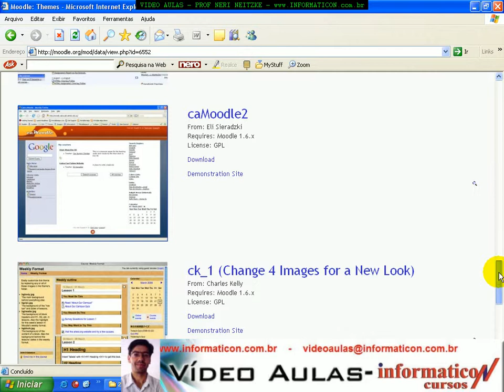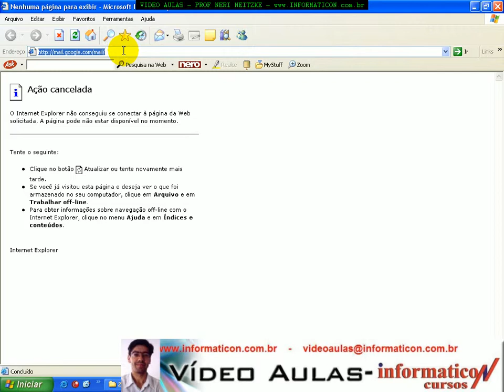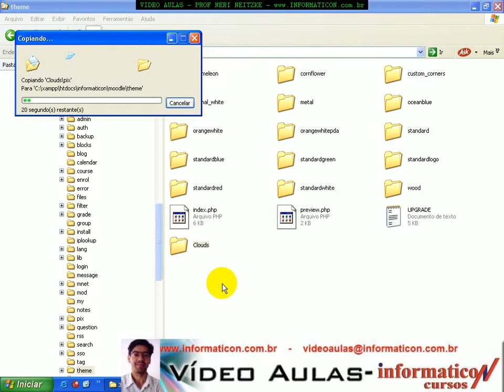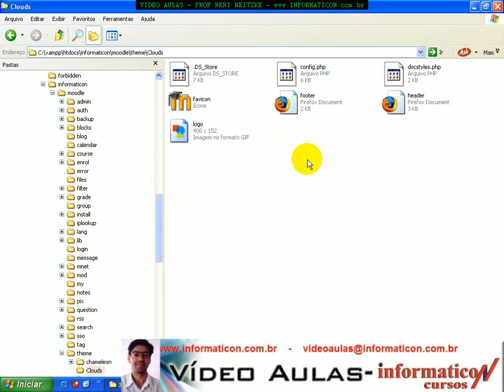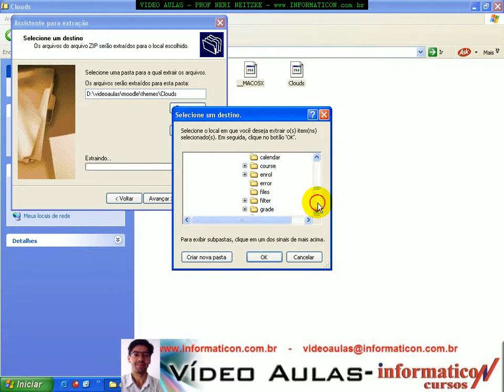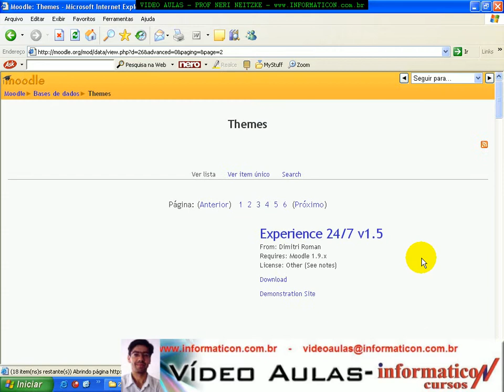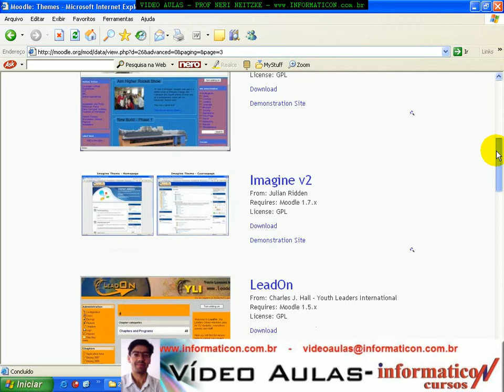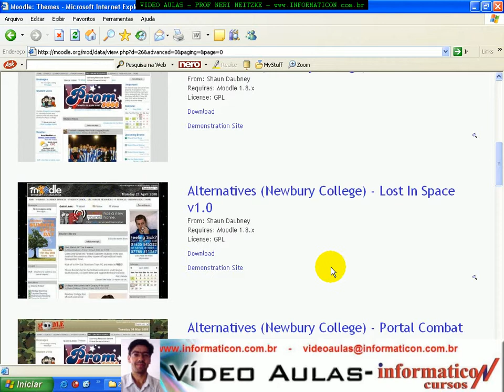aula 1649 Download de novos themas aparência